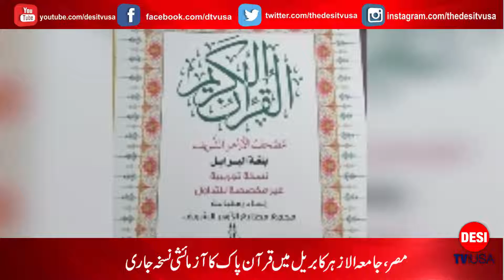Punjabi news: Eliminate terrorists at all costs | DESI TV USA | Nimra Malik | Feb 10,2022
Eliminate terrorists at all costs